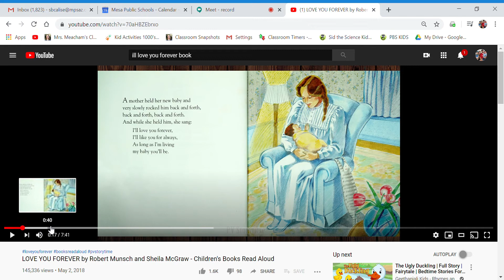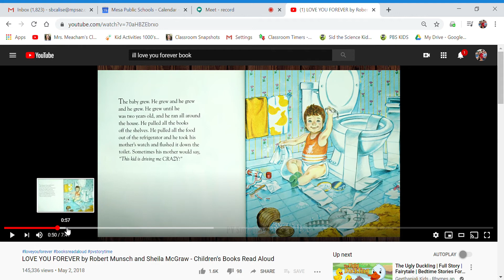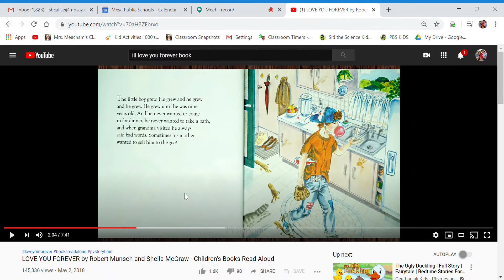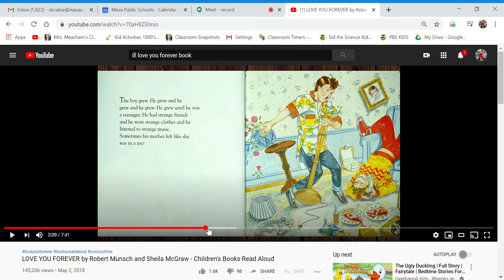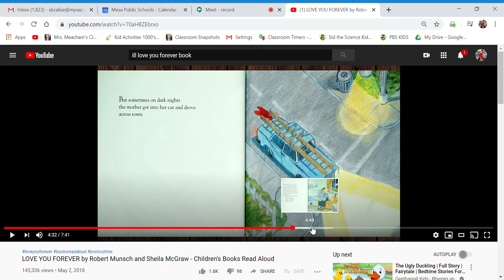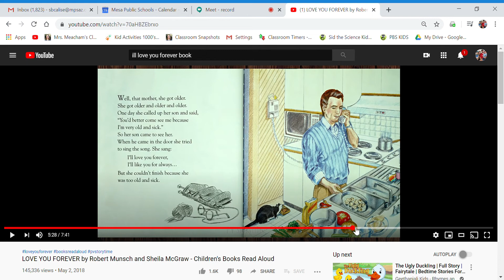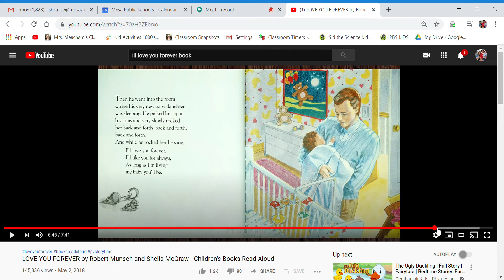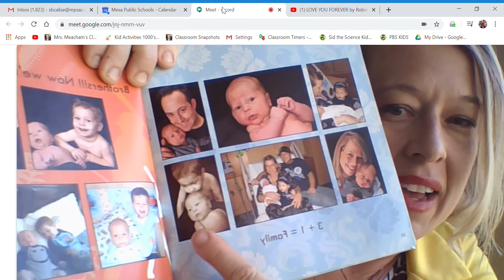Mrs Calise Reads I'll Love You Forever